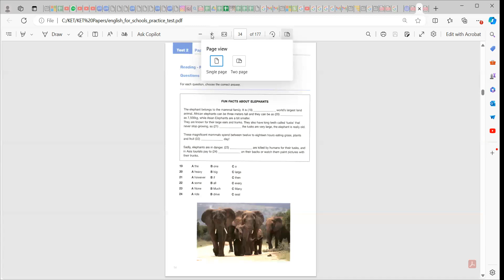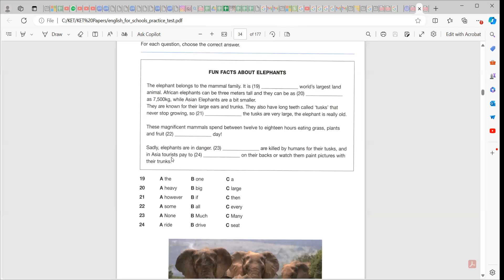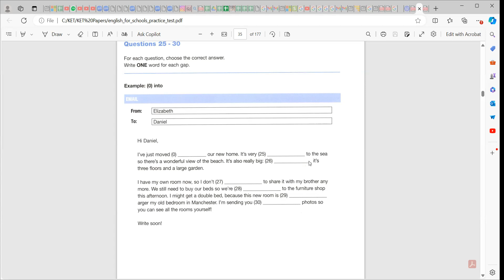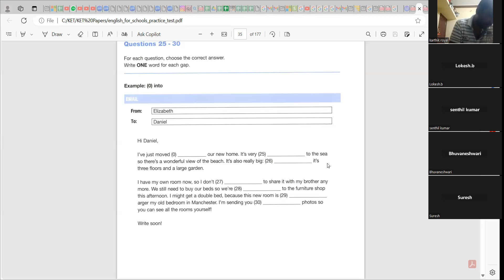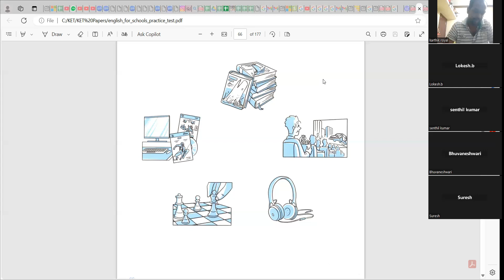ஆங்கிலம் பேசுதல் எழுதுதல்: மிக முக்கிய பதிவு : தவறவிடாதீர்கள் : Cambridge English Speaking & Reading